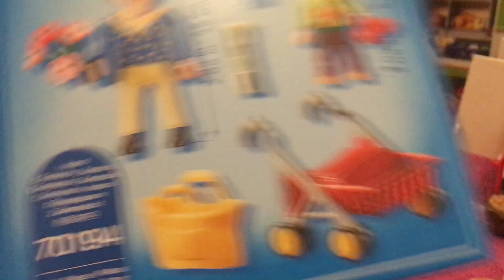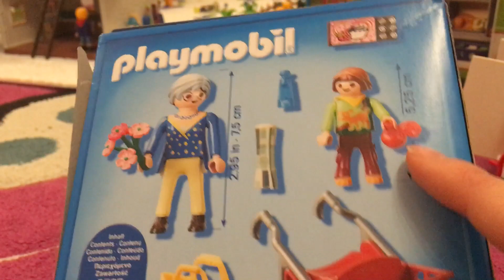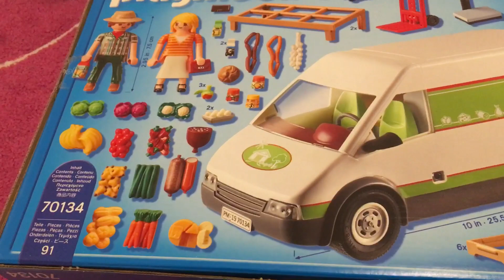Zwei neue Produkte von Playmobil